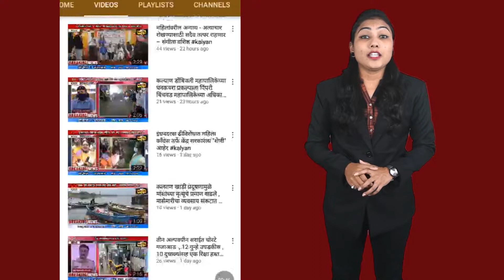गरिबांना घरांपासून वंचित ठेवण्यात भाजपचं जबाबदार , शिवसेनेचा आरोप